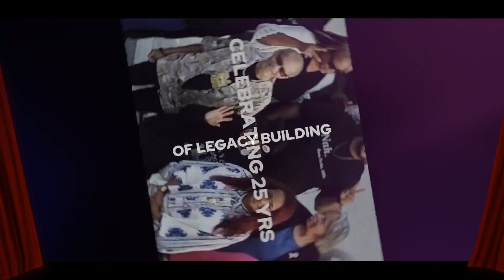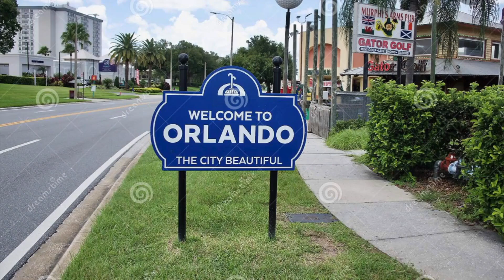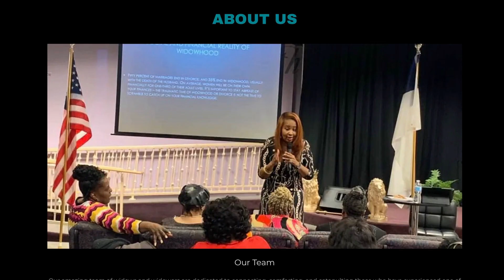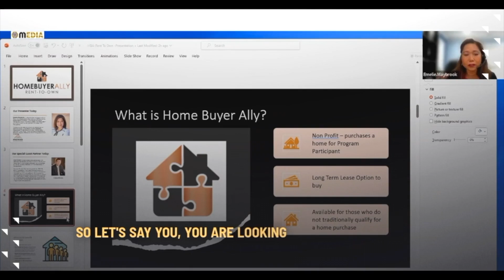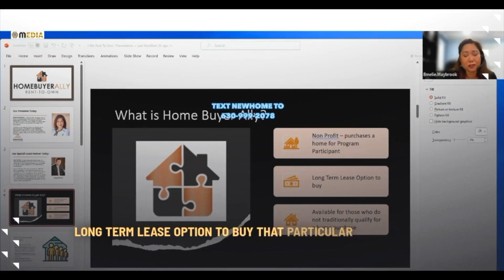lin video 1080p 1 V2 mp4 V1